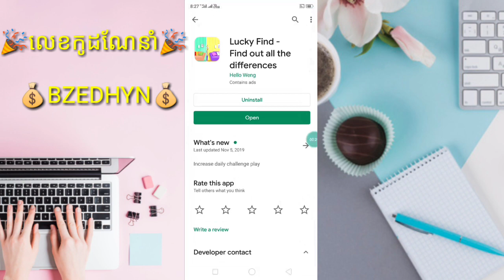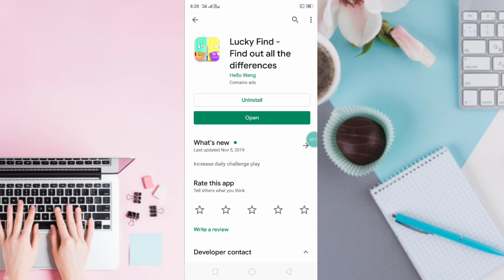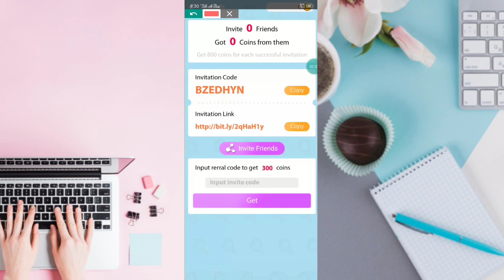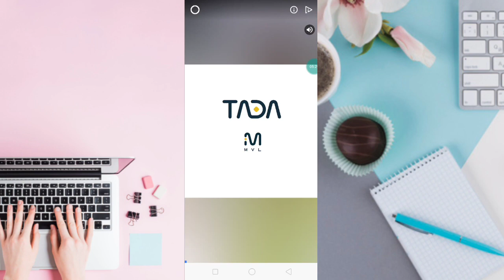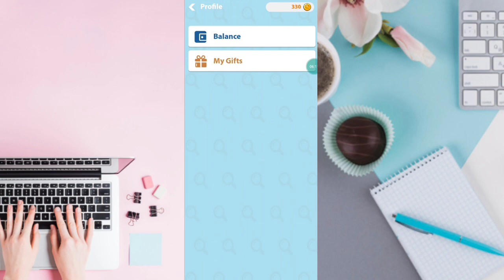💥 របៀបរកលុយកម្មវិធីថ្មី Lucky Find លេងហ្គេមចុចមើលវីដេអូនិងបង្វិលយកកាក់ប្ដូរយកលុយ🎉💵💰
👉នៅក្នុងវិដេអូនេះ ញុមចង់បង្ហាញ💥 របៀបរកលុយកម្មវិធីថ្មី Lucky Find  លេងហ្គេមចុចមើលវីដេអូនិងបង្វិលយកកាក់ប្ដូរយកលុយ🎉💵💰  ។ 🌹[ KH  Money Online ]🌹

🌹លេខកូដណែនាំ💞💰BZEDHYN💰 🌹